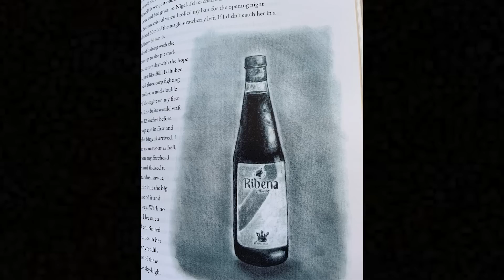Jake "The Heron" Hughes - Nash Off The Hook Podcast - S2 Episode 145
This week the podcast welcomes big carp angler, talented artist, videographer and all round "ultra carpy" Jake "The Heron" Hughes.

One look at Jakes incredible catalogue of special carp captures on his Instagram will leave you dribbling, in this podcast he finally opens up about his angling. Jake talks about his difficult up bringing and how carp fishing was and has always been a place of solace.

Jake recalls incredible captures from places such as Frogmore, The Res, The Lea Valley as well as a 60 acre low stock pit. In each of these chapters he manages to apply his combination of single minded commitment and passion to reaps some jaw dropping rewards.

Jake also talks about his art, from illustrating Kevin Nash's book to his own commission artwork and now becoming a videographer for Sticky Baits. He is a man with an incredible amount of talent and very much lives in the present with his angling and lifestyle choices.

Jake is not a man that's interested in following the traditional beaten path in terms of life or carp fishing as you will see. If you like something a little different in terms of your carp fishing podcast, check out an insight into one talented and humble bloke.